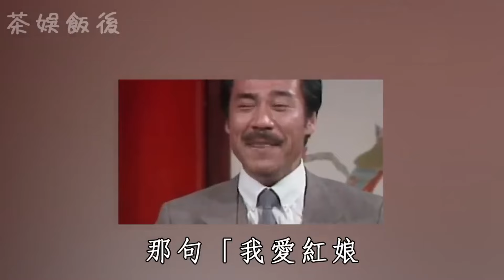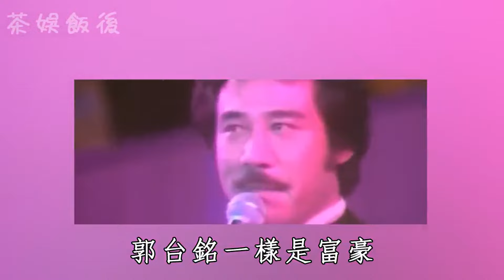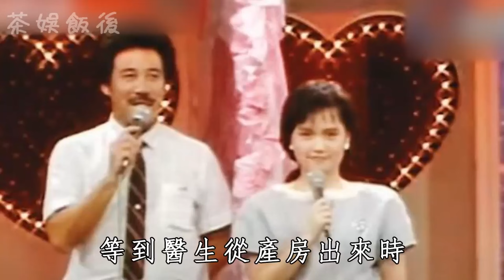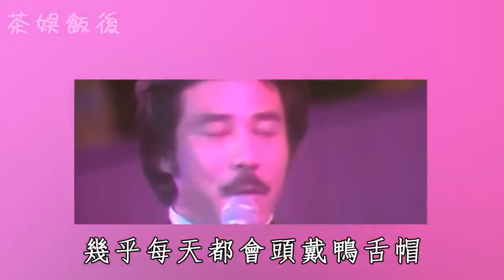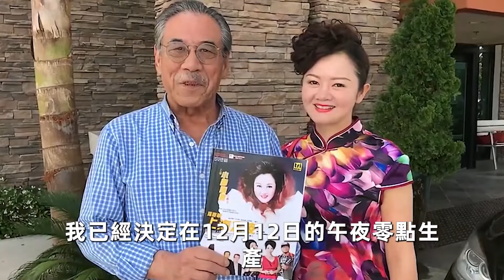「我愛紅娘」田文仲近況曝光！女兒不養患癌無家可歸，81歲四處流浪打零工太心酸#田文仲